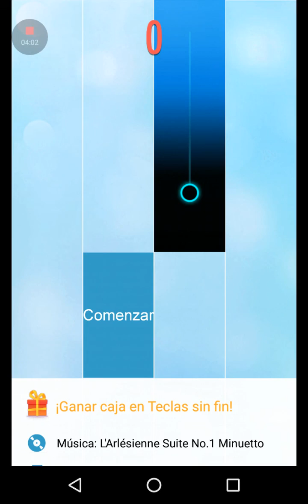Swan Lake - Piano Tiles 2 (Score 1184)! 3 CROWNS!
Hola amigos y amigas muchachos muchachas y todo lo viviente XD. ok...no pero...

Bienvenidos a Galorxss27 y les presento un nuevo vídeo de Piano Tiles 2! :D